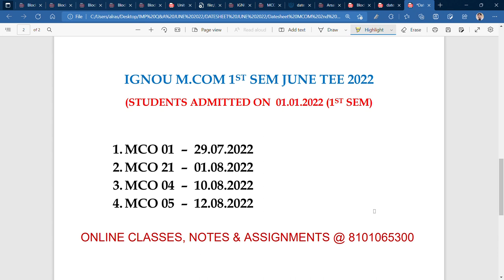REVISED MCOM EXAM DATE FOR JAN 2022 STUDENTS (1st Semester) II MCO 21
Commerce ePathshala
MCOM EXAM DATE FOR 1ST SEM. JAN 2022 ADMITTED STUDENTS